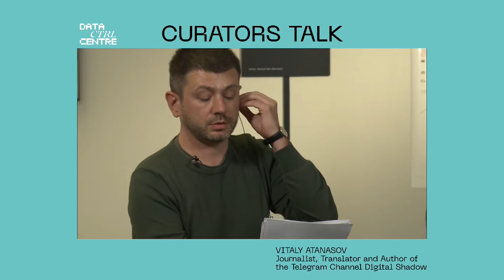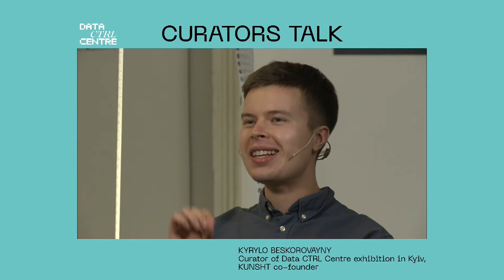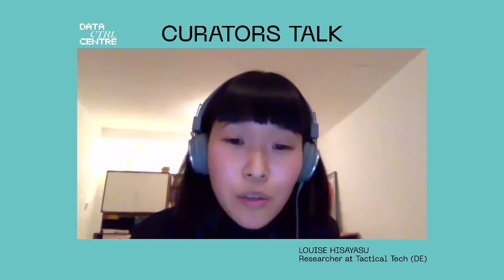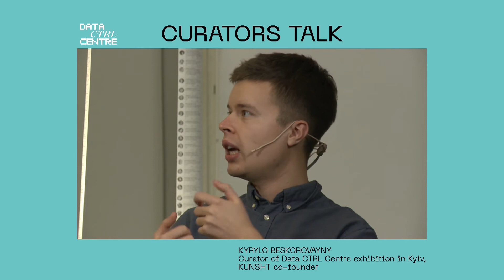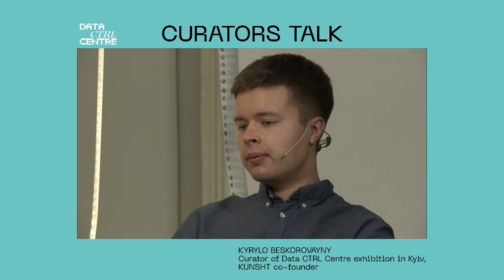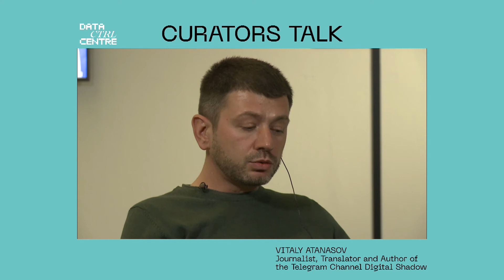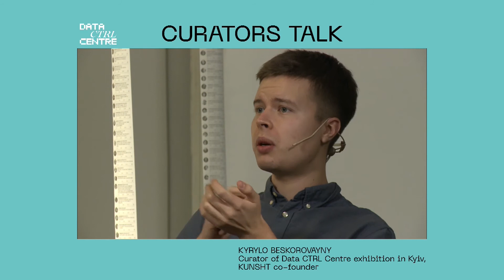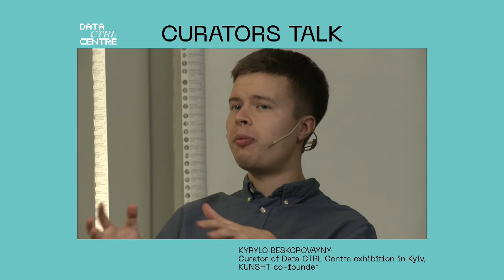Curators Talk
If you want to know what was behind the scenes of the exhibition, join our Curators' Talk with the two curators of the exhibition and Kunsht co-founders Daria Kusiava and Kyrylo Beskorovainy we will talk about what it means to realize an exhibition with works of Ukrainian and international artists in the times of the Covid 19 pandemic.

At the heart of the "Data Ctrl Centre" is Tactical Tech's new Glass Room: Misinformation Edition, which aims to inspire visitors to change the way they handle personal data, privacy and information. With Louise Hisayasu Tactical Tech we will talk about the concept of Glass Room, which has already reached 50,000 at the Kyiv Biennial "Black Cloud" in 2019. We will discuss the experiences and public reactions to the digital transformation of private life with Serhij Klymko (Visual Culture Research Centre), curator of the "Black Cloud" project.